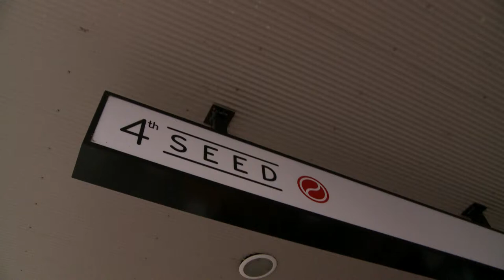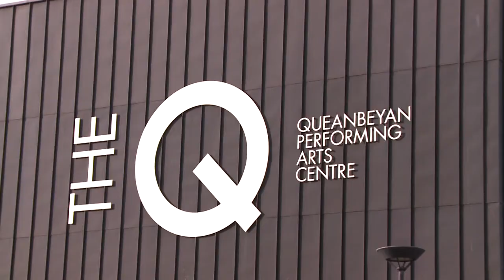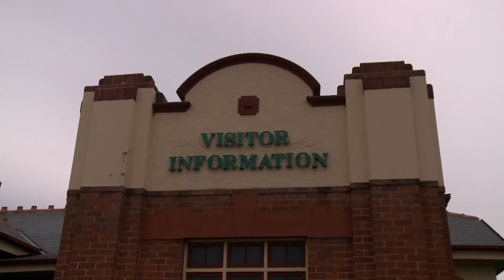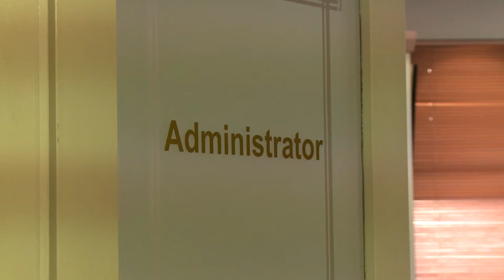Town Folk Queanbeyan - The Friendly Town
Even before we got to there, we kept hearing that the Queanbeyan locals were much friendlier than the folk just over the border in the ACT. We thought we'd put that theory to the test. Just how obliging & friendly are Queanbeyanites.